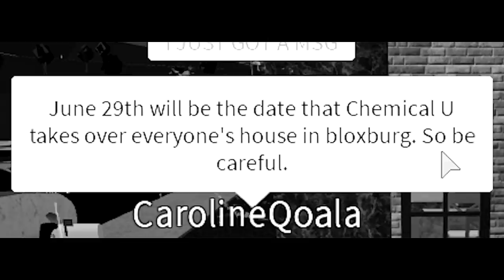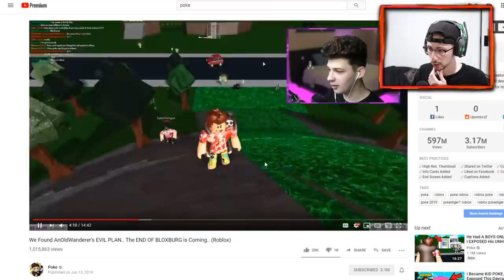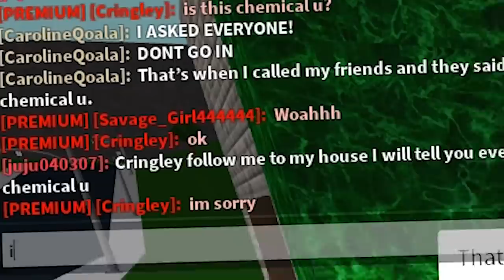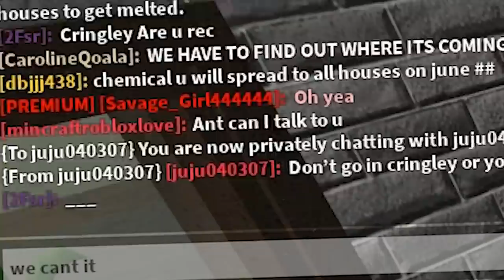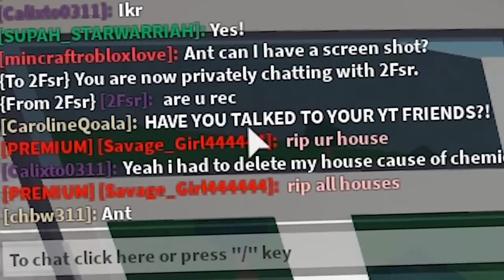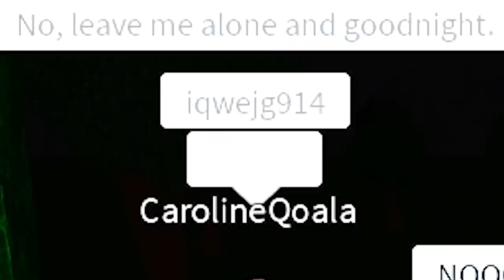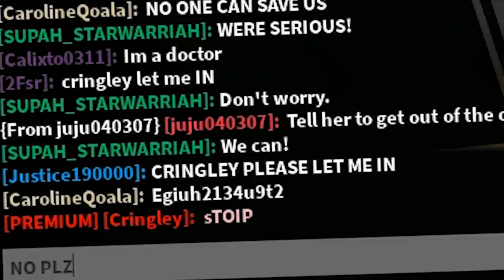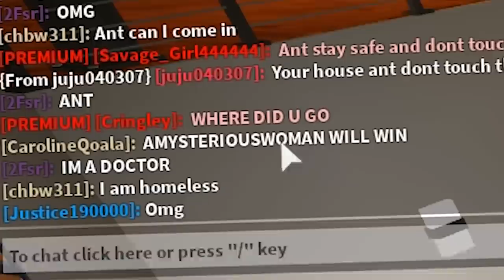I Found Chemical U On This Girls House.. (Roblox)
I Found Chemical U On This Girls House.. (Roblox) You won't believe this guys. I had my first chemical U encounter and it was insane. It took over this girls bloxburg house in my server and what happened after will SCARE YOU.. We must put a stop to CHEMICAL U..